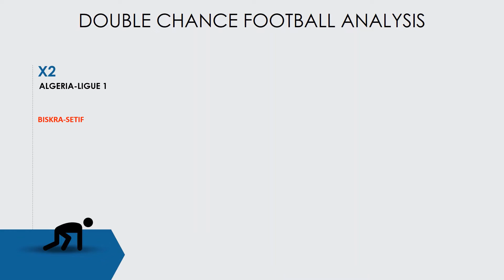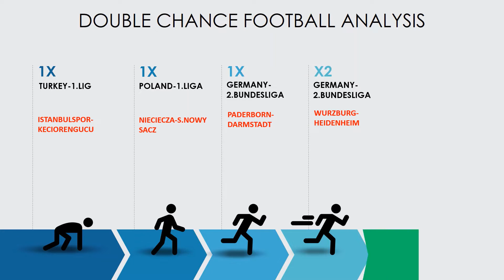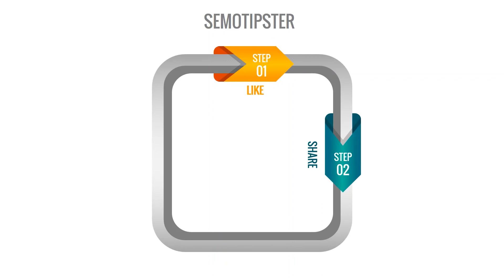Football Predictions Today(05.03.2021)|Double Chance Bet|Free Betting Tips Daily|Betting Strategy